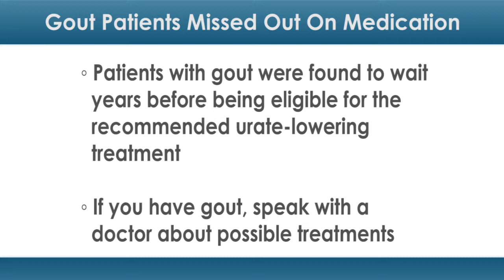Gout Patients Missed Out on Medication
In a new UK study, patients with gout were found to wait years before being eligible for the recommended urate-lowering treatment